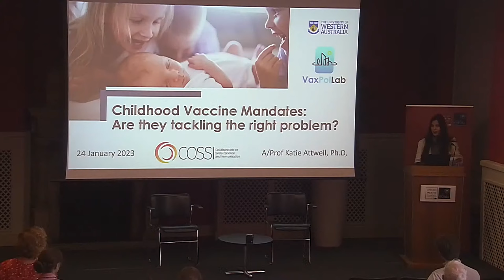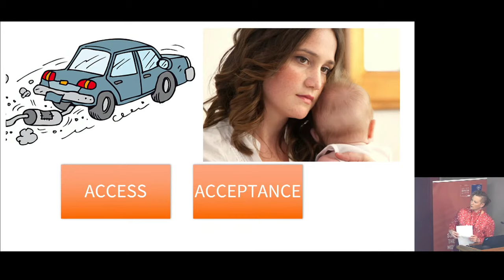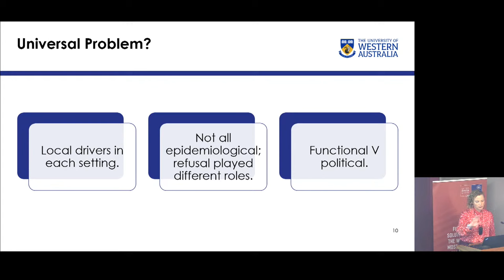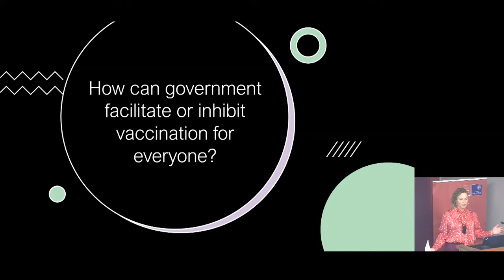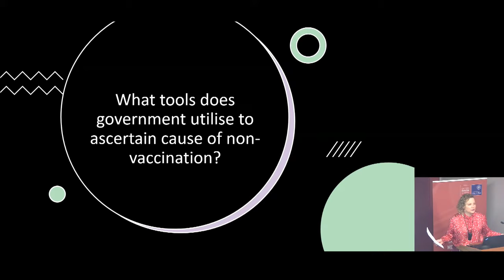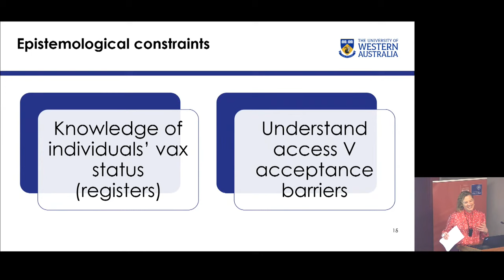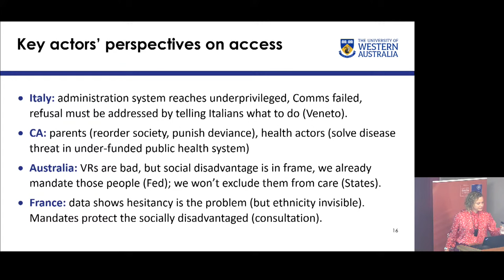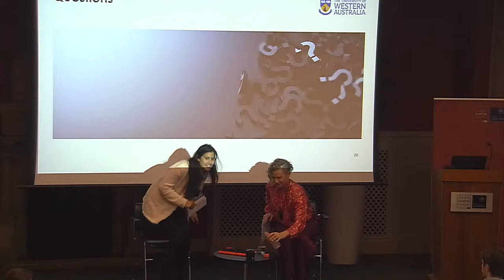'Childhood vaccine mandates: are they tackling the right problem?' with Prof Katie Attwell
Undervaccination results from both deliberate vaccine refusal and access or logistical problems.

These barriers are commonly thought to affect very different social groups. However, popular and political discourse emphasises the vaccine refusing parent as the policy target of new vaccine mandates. Discourses around the need for strict mandatory policies may or may not acknowledge disadvantaged populations facing access problems, and the policies themselves may or may not differentiate between underserved populations and those who deliberately refuse vaccines.

This talk explores how these two distinct categories of under-vaccinated populations are treated within vaccine mandates in Australia, Italy, France, and California, and why it matters.